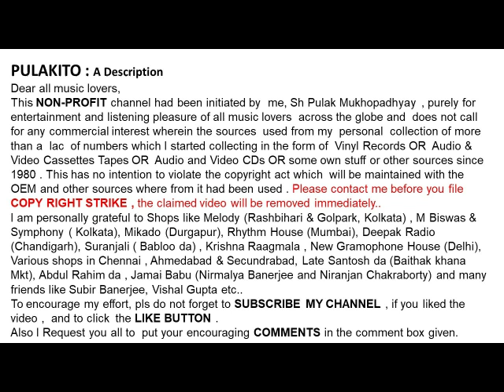প্রতিমা বন্দোপাধ্যায়-আমার যেমন বেণী তেমনি রবে-Pratima Bandopadhyay-AMAR JEMON BENI TEMNI ROBE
আমার যেমন বেণী তেমনি রবে
প্রতিমা বন্দোপাধ্যায়
Pratima Bandopadhyay
AMAR JEMON BENI TEMNI ROBE
Lyrics:  Traditional
Film: Natun Fasal

Help Please.